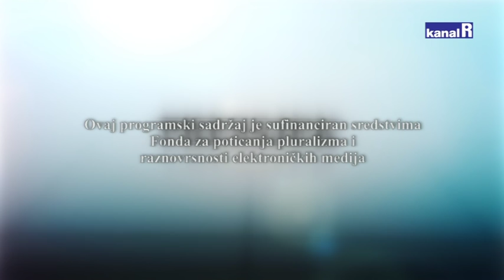PRESSJEK - MILORAD PUPOVAC I PETAR MAMULA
O ljubavi i mržnji, ratu i miru, pravdi nepravdi, Željki Markić i Draži Mihailoviću, o profesionalizaciji srbovanja i amaterizaciji pametovanja... u Pressjeku smo razgovarali s Miloradom Pupovcem i Petrom Mamulom.